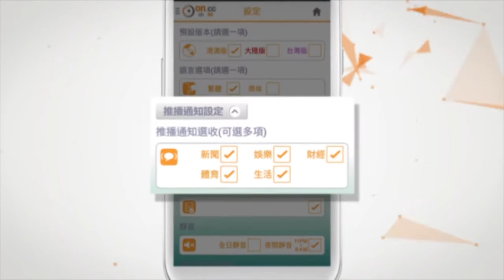男警衰十一 染血紙巾藏儲物櫃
一名39歲已婚男警員，被控與兒仔一個13歲的女同學非法性交，更將她性交後用來抹血的紙巾收在警署儲物櫃內。